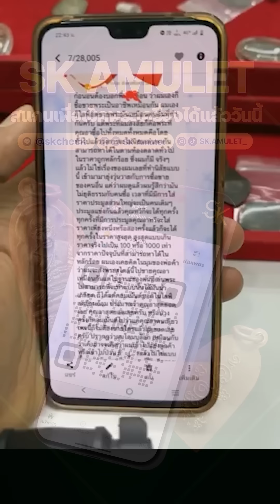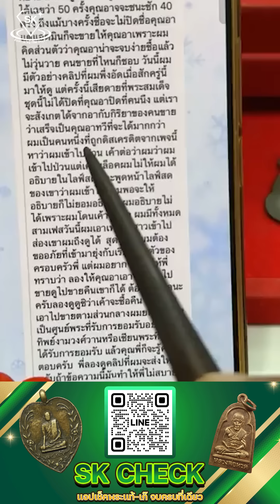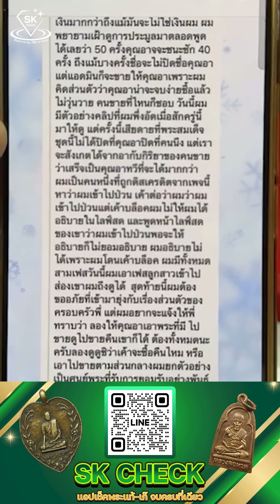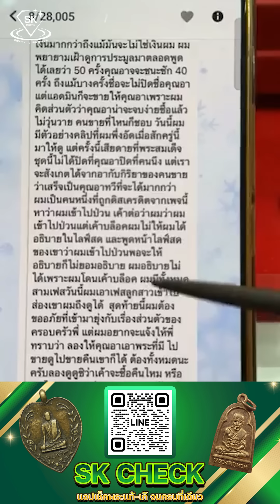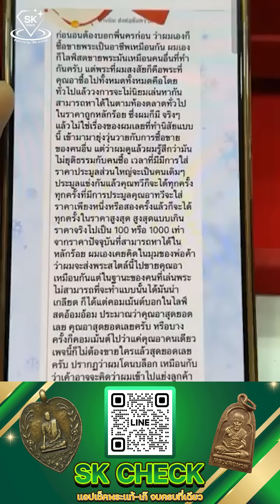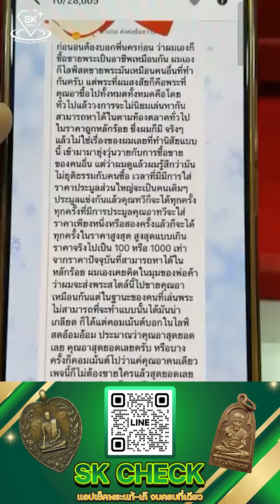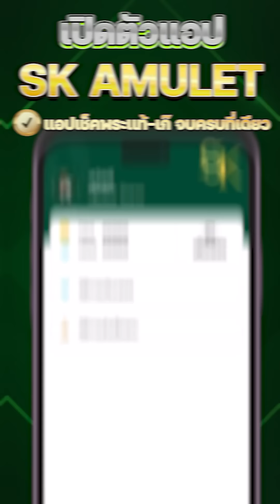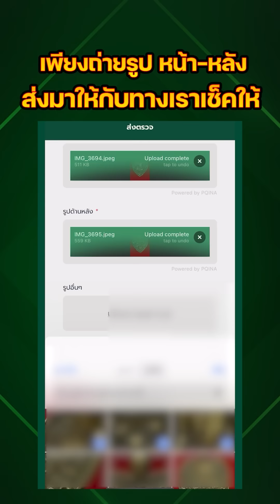คนแทงข้างหลังอ.โอ๊ต ออกมาข้อโทษหน้าสลด กับ โอ๊ต บางแพ | พระเครื่องสันขวาน Live 2024 EP1512